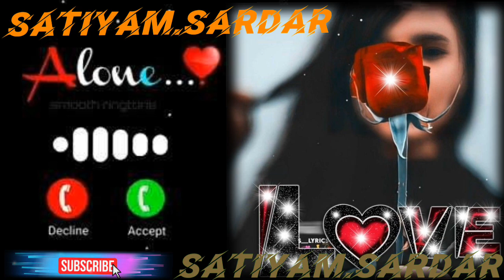Satiyam sardar Naam ka phone ringtone सतियम सरदार नाम का फोन रिंगटोन